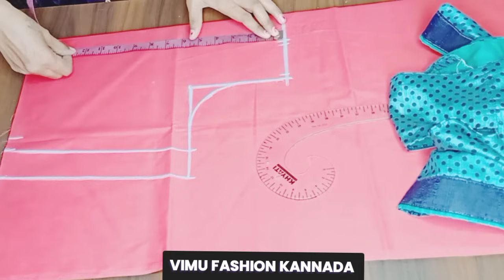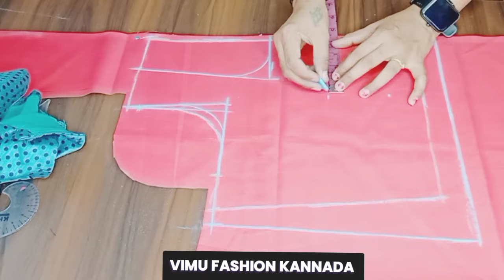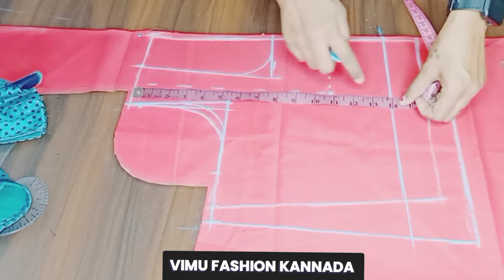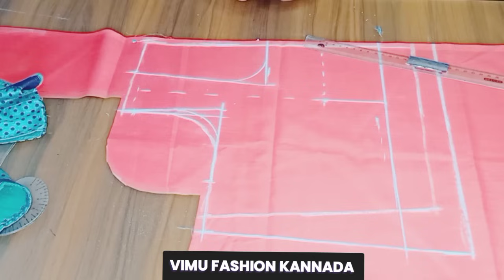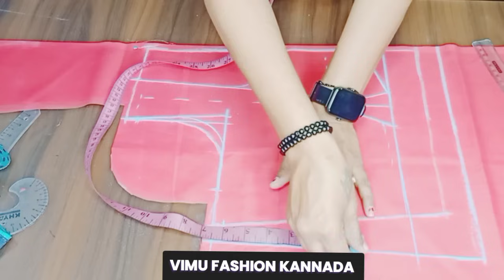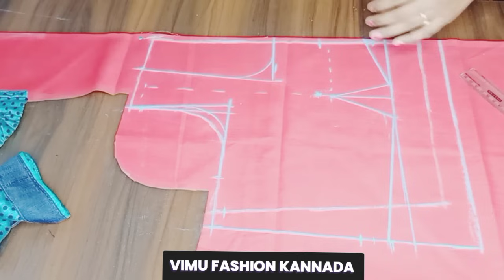ಅಳತೆ ಬ್ಲೌಸ್ ಇಂದ ಅಳತೆ ತೆಗೆದುಕೊಂಡು new ಬ್ಲೌಸ್ ನ ಹೇಗೆ ಕಟಿಂಗ್ ಮಾಡೋದು ನೋಡಿ.ತುಂಬಾ ಸರಳ ವಿಧಾನದಲ್ಲಿ.